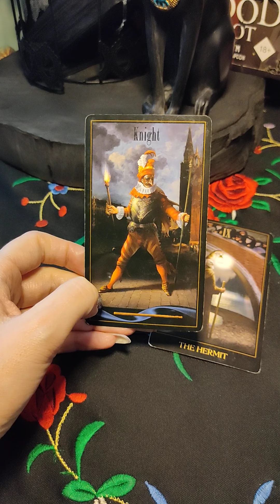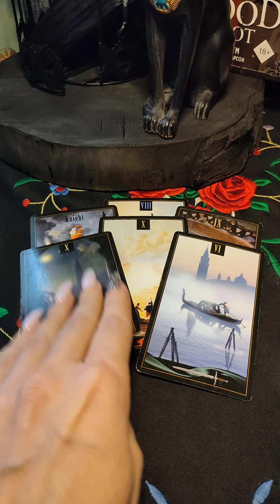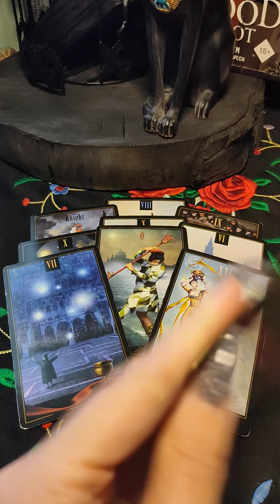ПОЧЕМУ ОН МОЛЧИТ? ЭКСПРЕСС РАСКЛАД